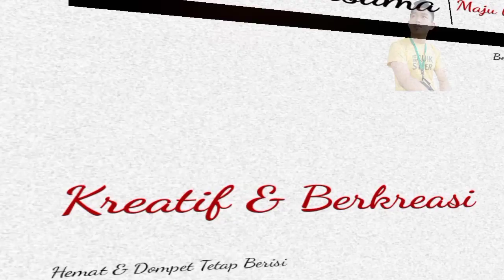SETELAH NONTON PASTI TIDAK BUANG LAGI TEMPAT PASTA GIGI PEPSODENT..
Assalamualaikum temen2  kali ini, kita memiliki tips sangat menarik yang harus di lihat. yaitu ide kreatif dan menarik dari tempat bekas pasta yang tak terpikirkan oleh kita, barang bekas tempat odol yang biasa kita buang di tempat sampah sebetulnya masih bisa kita daur ulang untuk di buat benda atau yang lain.